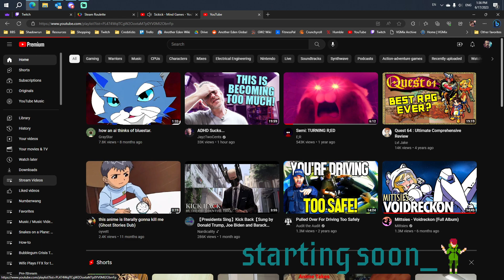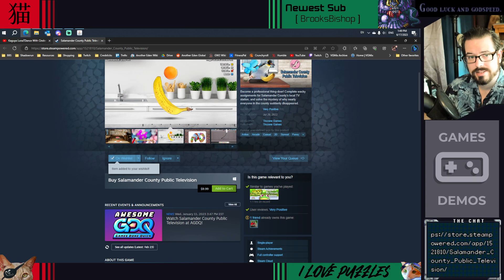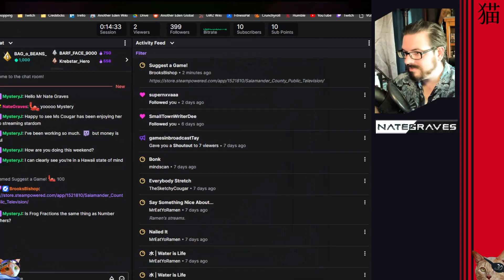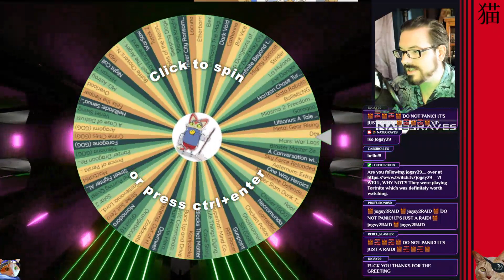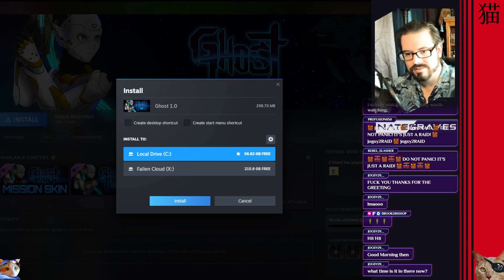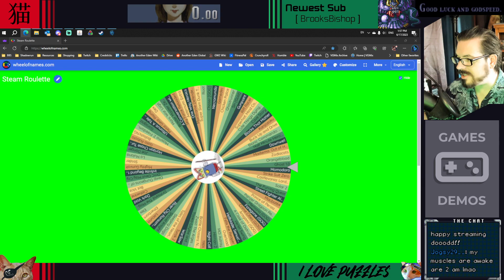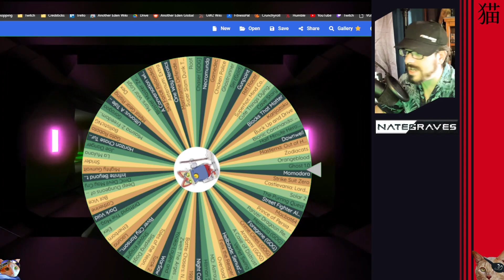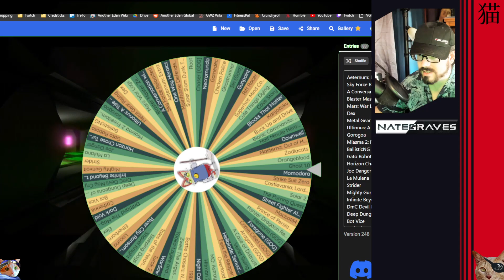PC Roulette 1: Ghost 1.0